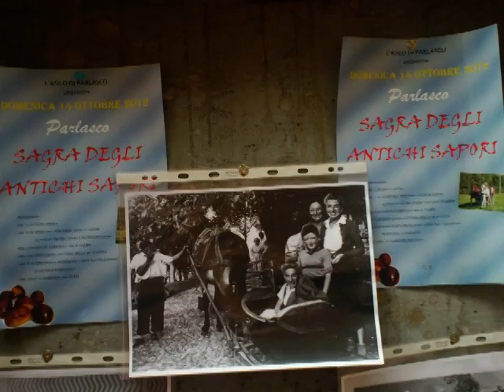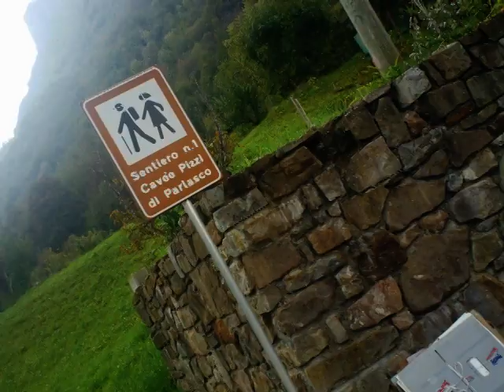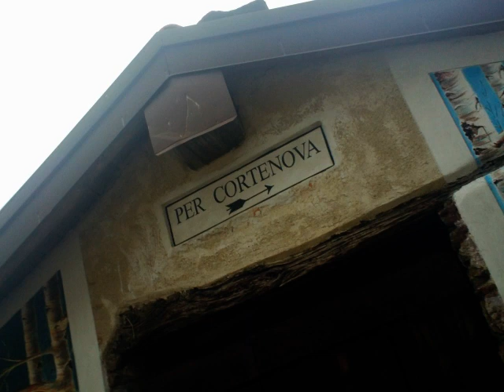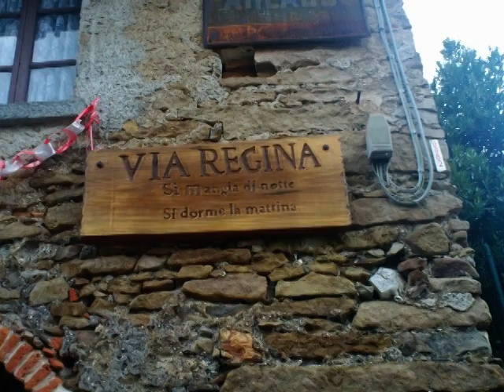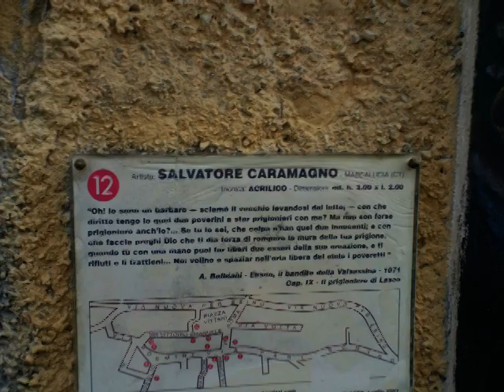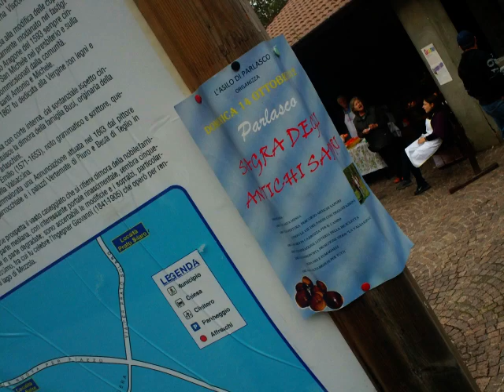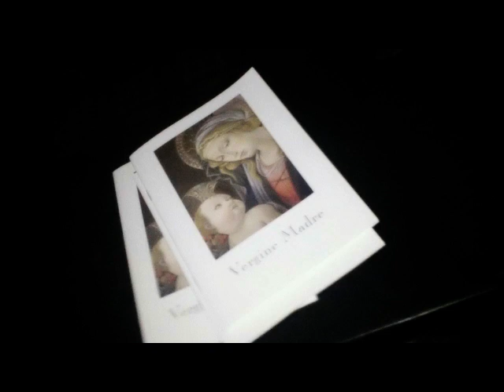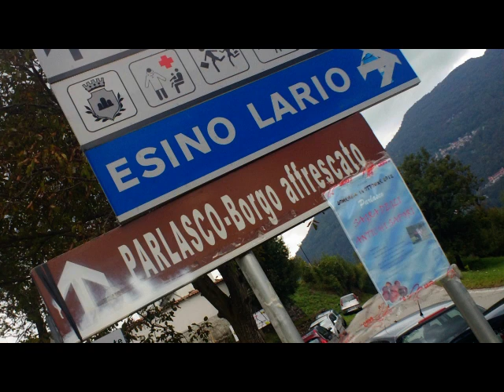PARLASCO Parlaschina & Sagra Sapori in ..Borgo DiPiNTo! [by Sergio Conegliano]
Qualor di interesse, Pezzullo inv.onWeB.-
Commenti

Sergio Conegliano
15/OTT/2012 16:41:29
Ambito freeTime,
+/- No Soporifera LetTuRaAa..
In attesa 'Youtube caricamento' ..daBloggieSony.. Foto&Video -pure in 3D [via peculiar opportunità Google & Sw 'mpo to anglyph' & Magix.. pure gratuiti in rete] nella scorsa "I Gesuiti e l'Italia -- ediz.Corbaccio a. Domenico Del Rio -- giunto alle pagine 74 75 76 tre ca.notiziabili passaggi:
1.3(...) dei "(...)scalzi. Il (...)e (...)lo accolgono benignamente,gli fanno esporre il progetto e poi con molte lodi ..(...). (...)..
2.3 Il (...) gli impone ,allora, un (...)..(...)..in modo che possa chinare il (...)e glielo fa portare per (...)..(...)..
3.3 Il fratello(...)uno zio per impadronirsi di un (...)ma poi viene(...); il fratello più piccolo(...) è (...)in braccio alla (...), che(...) pur ricevendo sette(...).
Cordialità, Sergio Conegliano [p.i.elettronico#g.pubblicista]
PS. Extratext.- A margine recenti giovanilPopolazione DiffusiDesiderata, noMalaIdea proporre in peninsularSuol 'EveryWhere[Globistically]' BenchMark
Metodiche in Professionalizzazioni:
1.2 da una esemplarmenteNitida
AccattivanteDidattica
2.2 a Intriganti ComplementarAusiliEsplicativi,
al caso: a.dall' impararFacendo;
b.ad intrigantiArtefatti
in
AugmentedMixedReality
[e/o ..WhyNot..allaSimil AngelaBozzettoWaltDisney#Feynman(...)
R.Vacca#OdifreddiDaverio..(...)..(...)
e para R.DeMeoMezzalamaPaolucci
- simil tipic. c/oUninettuno - peculiarMeToDiKeEe.]
Sottotraccia, peutEtre +/- tematic.consigliabb. lavori -- v.Web..semiacaso citando -- di Maria Teresa Serafini, Rosario Mazeo, Mario Polito(...) M.Piattelli Palmarini; nonchéBook a Fumetti ediz.IlSole24Ore&Cortina
x
didattica:
Economia,
Statistica,
(...)Relatività (...)..etc.etC.eTC.!..!!...!!!